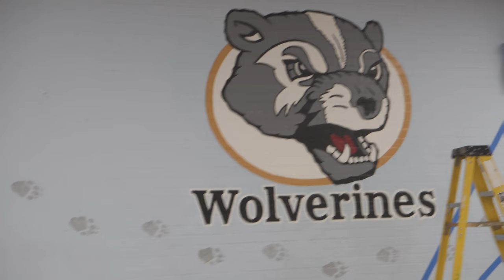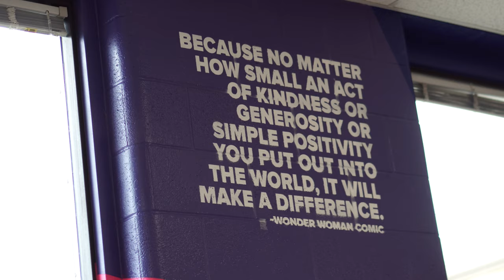We are Lakes - School Mural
Mural at Lakes Middle School in Coeur d'Alene Idaho by Scott Lakey and Jeremy Deming. Video production by Creative Spaces Media. Learn more about school murals at SchoolSpirit.info